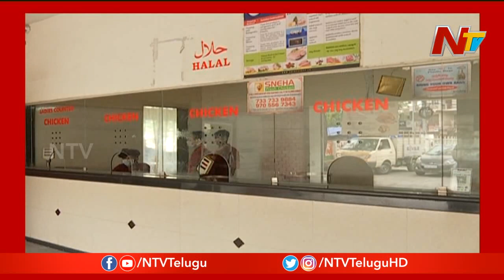కరోనా దెబ్బకు కోడి కోలుకుంటుందా? | Coronavirus Effect on Poultry Industry | NTV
Coronavirus Effect on Poultry Industry